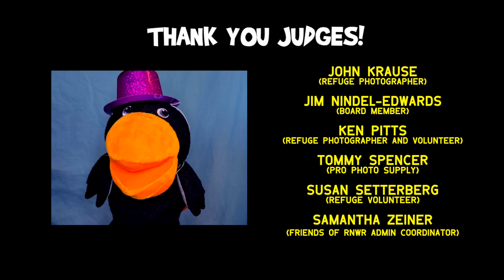"The Birdie Bunch" Revised - BirdFest & Bluegrass "Back to the Refuge"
See the 2021 Ridgefield National Wildlife Refuge Photo Contest Winners in this Bunch-tastic video!
And a special Thank You! to our amazing judges:
• John Krause
• Jim Nindel-Edwards
• Ken Pitts
• Susan Setterberg
• Samantha Zeiner
• Tommy Spencer

Contest Winners:
• 1st Place Birds Category: Fred Kerr (Four Tree Swallow chicks being fed by an adult)
• Honorable Mention Birds Category: Steve Pickering (Red-winged Blackbird, singing, holds itself aloft by two grass stems)
• 1st Place Landscape Category: Angela Vogel (River S Auto Tour in early morning mist)
• Honorable Mention Landscape Category: Catherine Elizalde (A raincloud on the horizon on the River ‘S’ Unit Auto Tour Route)
•1st Place Wildlife Category: Yu Liu (Deer looking towards camera from tall grasses)
• Honorable Mention Wildlife Category: Anne Coulter (Columbian White-tailed deer fawn looks at the camera)
• 1st Place Plants Category: Rebecca Rubash (dried out Teasel against a grey day)
• Honorable Mention Plants Category: Jeff Fagan (Ladybug on a green Teasel plant)
• 1st Place Youth Category: Jackson Wolfe (American Bittern hiding in the grass)
• 2nd Place Youth Category: Shalaka Deshpande (Geese flying towards the camera on the River ‘S’ unit Auto Tour Route)
• 3rd Place Youth Category: Nayami Abraham (Honeybee on Wild Carrot flower)